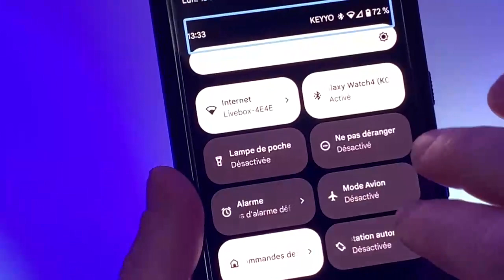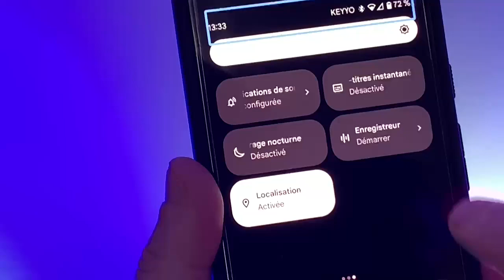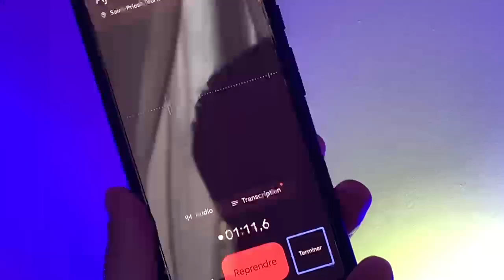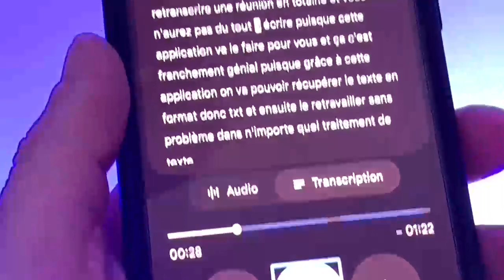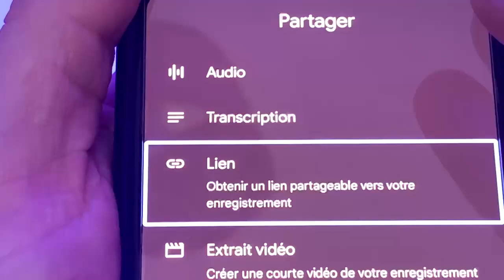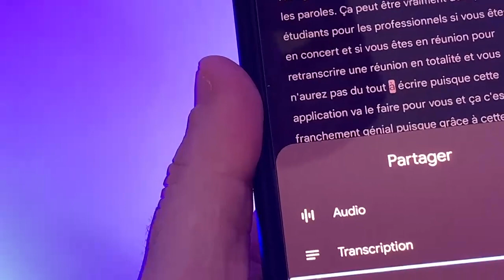Transcription Audio : Comment transformer des fichiers audio en fichiers TEXTE super accessible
Dans cette vidéo je vous montre comment enregistrer des fichiers audio, avec une application entièrement gratuit et comment retransformées ces fichiers audio en fichiers textes très simplement et ceci super accessible.